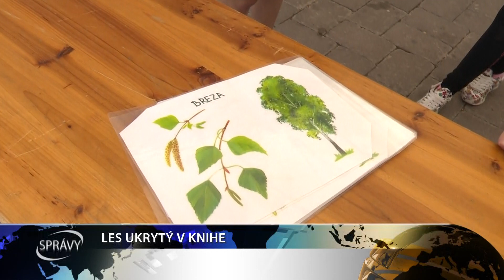LES UKRYTÝ V KNIHE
Aká je práca lesníka? Čo môžeme a čo nemôžeme robiť v prírode? Aj o tom boli interaktívne a motivačné hry s lesnými pedagógmi pri príležitosti celoslovenskej kampane Les ukrytý v knihe.